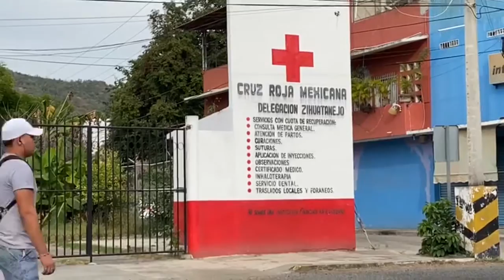TRABAJADORES CRUZ ROJA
Paramédicos de Cruz Roja Mexicana de Zihuatanejo esperan recibir prestaciones este 2020, ya que, señalan que desde años han recibido bajos salarios por trabajar 12 horas por turno y además de un día voluntario.

De acuerdo con la información obtenida, los paramédicos recordaron que, durante el periodo de Alejandro Yakuta García, al frente de la presidencia de la delegación, se tuvo la intención de darles Seguro Social, lo cual no se concretó al finalizar rápidamente su gestión.

En cuanto a la actual presidenta, María Gerarda González Montalva, informaron que se ha esforzado porque la institución tenga ingresos suficientes, por lo que esperan que al frente siempre esté alguien responsable y no sólo se ostente el cargo para tener un beneficio.

Refirieron que al pasar los años les han quitado beneficios como prestarles una ambulancia para trasladar a un familiar con problemas de salud.

Los paramédicos comentaron que se encuentran en esta labor “por amor al arte", pues indicaron que los salarios son bajos y al pasar el tiempo es mínimo lo que aumentan.

Por último, insistieron en que se les brinde el Seguro Social.